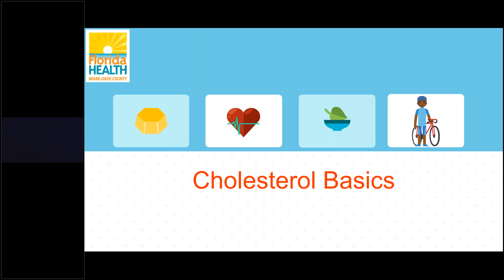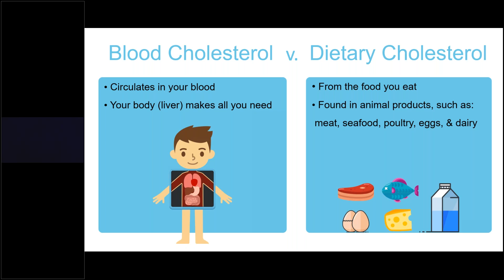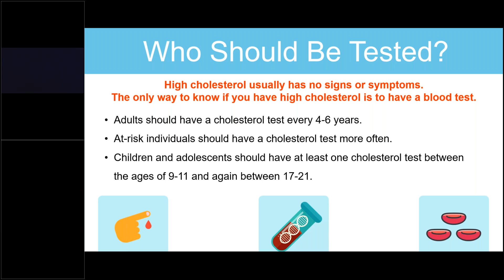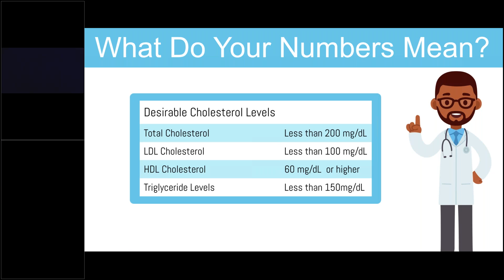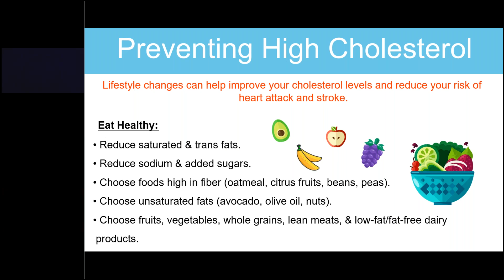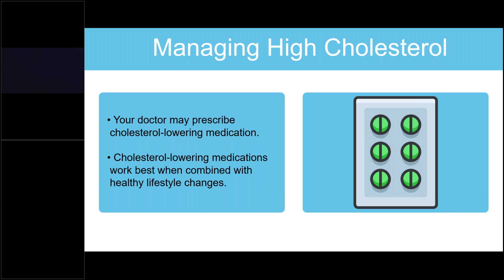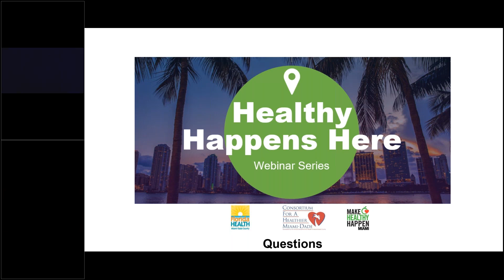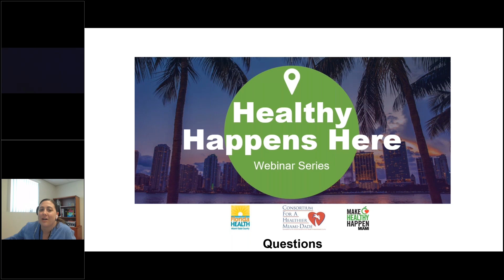Cholesterol Basics 9.29.2021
The Florida Department of Health, Office of Community Health & Planning hosted the Cholesterol Basics webinar on Wednesday, September 29, 2021  as part of it's Healthy Happens Here webinar series. Melissa Maytin from the Florida Department of Health in Miami-Dade County Community Health Action Team were the featured speakers.